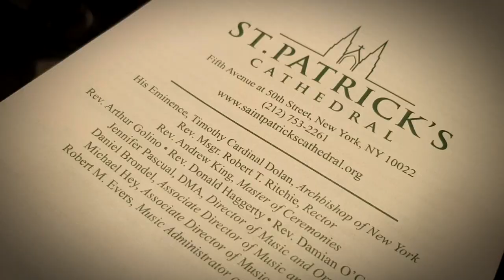St Patrick Cathedral New York